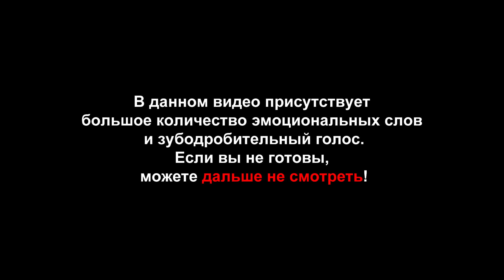ЧТО ТЫ ДЕЛАЕШЬ? КРУТОТЕНЕЧКА-148!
Сегодня в выпуске:
Battlefield 5
Dying Light
Far Cry 4
GTA V на РС
Outlast 2
The Elder Scrolls 6
Sunset Overdrive
SingStar: Ultimate Party
NBA Live 15
WWE 2K15
Farming Simulator 15 / Симулятор фермера 15